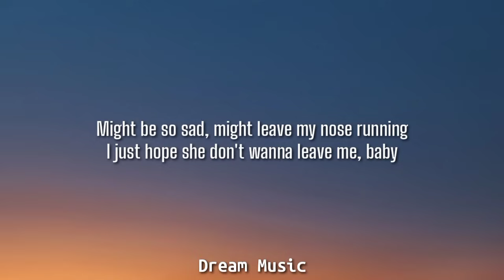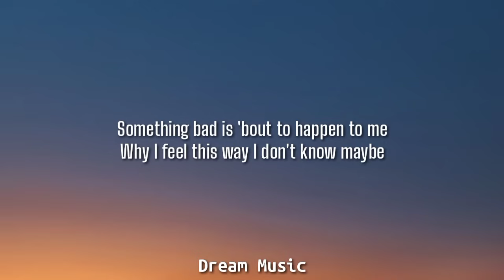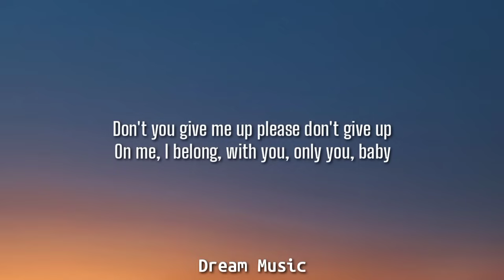Steve Lacy - Dark Red (Lyrics) "Don't you give me up, please don't give up" [Tiktok Song]